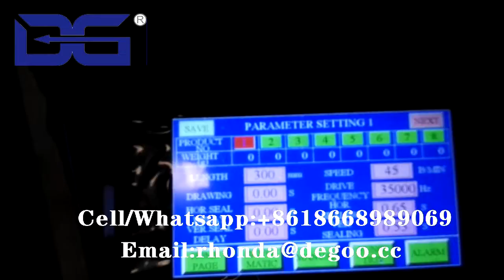Best corn flakes packing machine